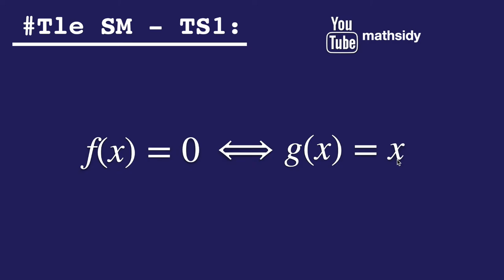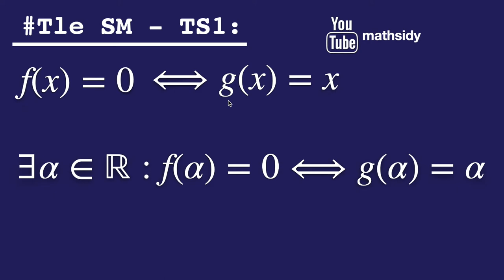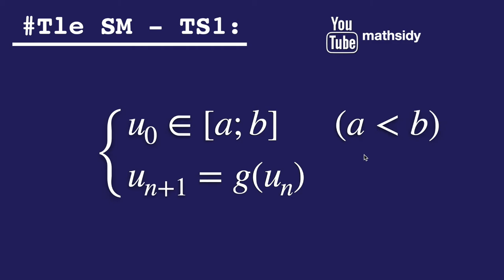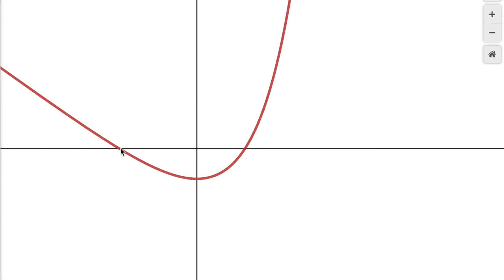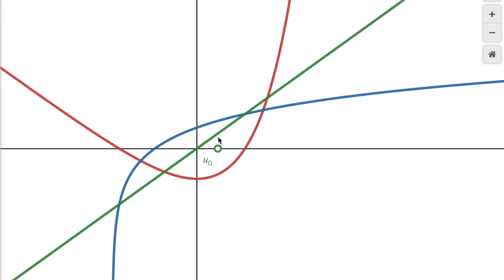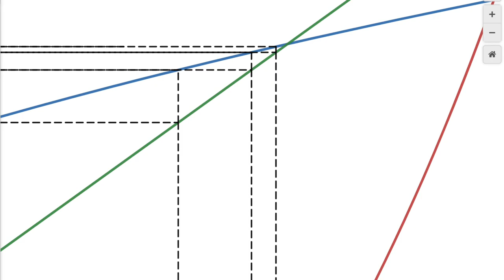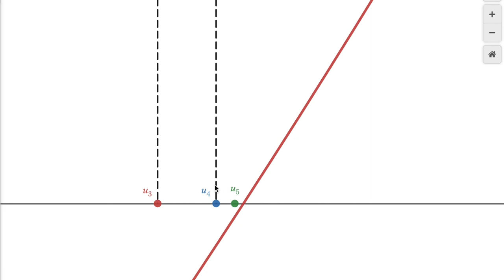Théorème du point fixe - Partie 1 - Simulation graphique